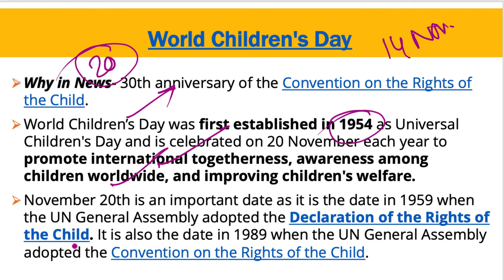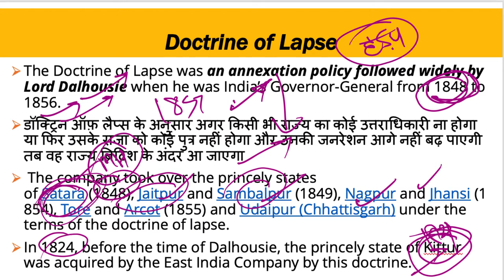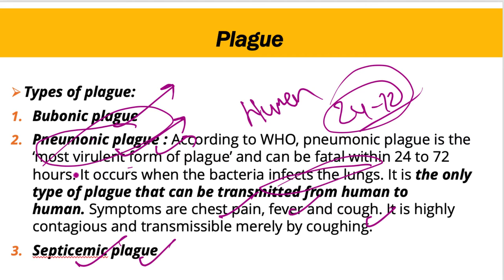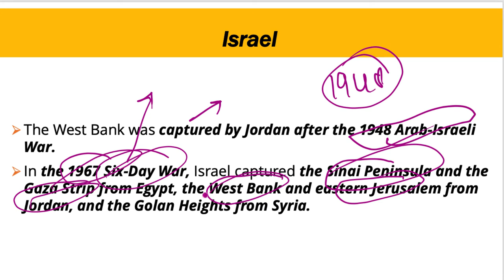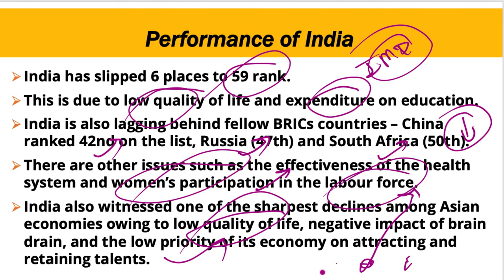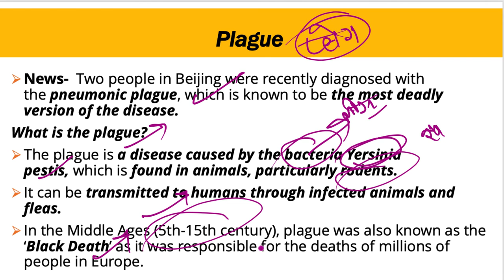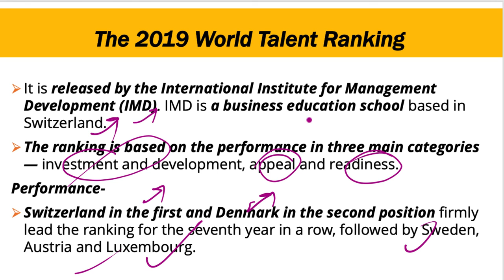21 November 2019, हिन्दी Prelims Updater Series, Indian Express, PIB, Yojana UPSC, CSE, IAS